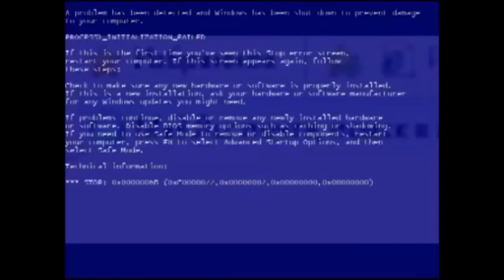Подборка приколов №1